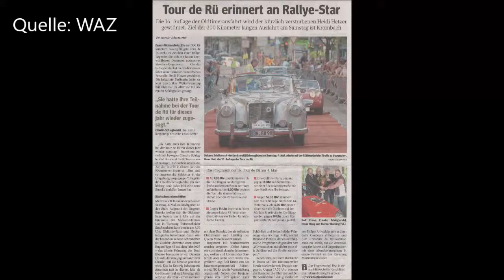Essen Rüttenscheid TOUR DE RÜ 2019 The Fellows 1 * 04.05.2019